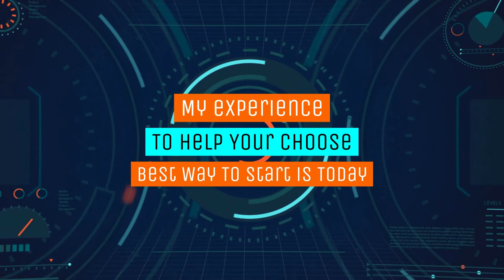How To Make Over $10,000 With Overnight Millionaire (Wesley Virgins System)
My Name is Penha C Mullett. I am a Brazilian 🇧🇷 Resident and I Live in Louisiana 🇺🇸 With My Family 👨‍👩‍👧‍👦.
This Channel is Intended for People Seeking Product Reviews.
I work as a Holistic Therapist and Digital Marketing. I Have Some Marketing Experience And I Can Help You
I hope you like the channel. 🧑🏻‍🤝‍🧑🏻

🧑🏼‍💻DO YOU NEED TOOLS TO BUILDER YOUR BUSINESS?  (BUILDERALL)